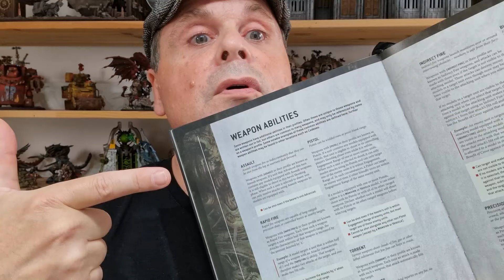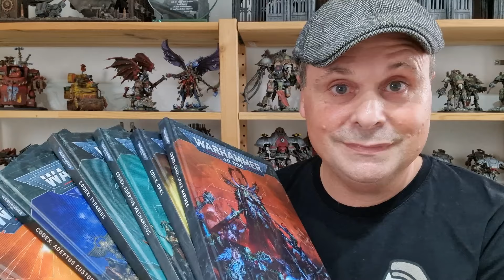The TOP 3 rules changes Warhammer 40k needs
If you can think of any more, then pop them in the comments section. You never know, maybe someone out there is listening?

If you would like to support me and get tons of extra content then become a YouTube channel member.